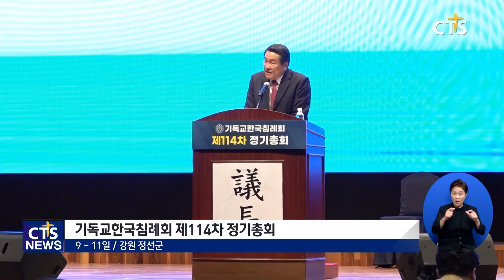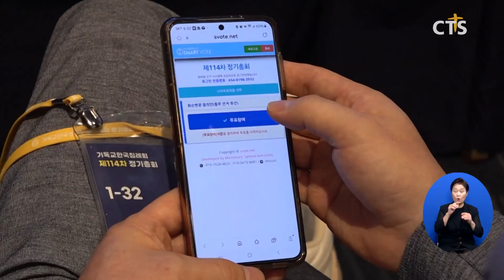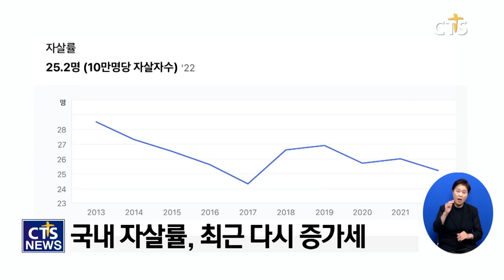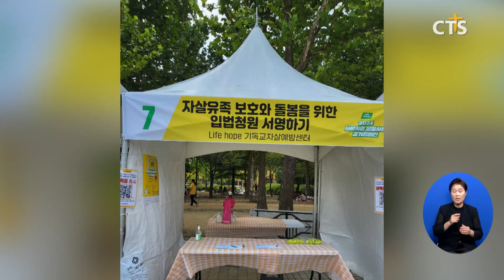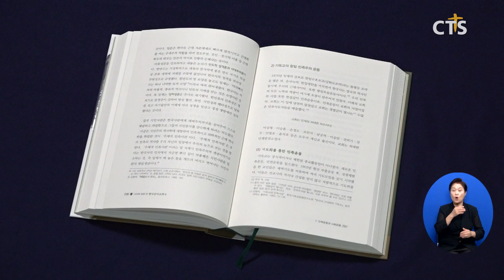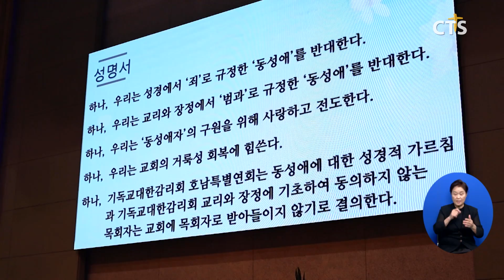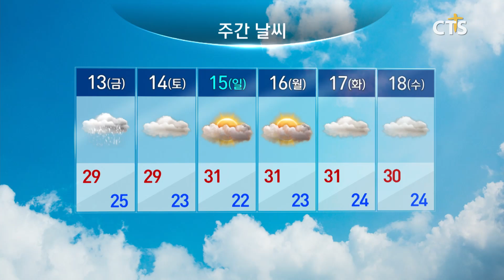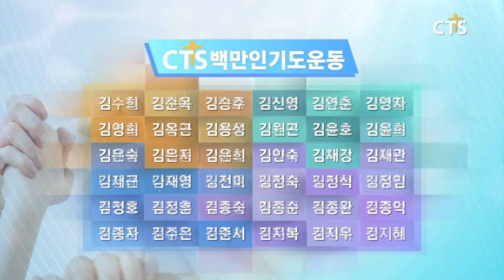2024년 9월 11일 전체뉴스ㅣCTS뉴스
헤드라인
1. 대한예수교장로회(고신) 총회 제74회 총회
2. 침례교 114차 정기총회, 사상 초유의 총회장·의장단 공백 사태
3. ‘세계자살예방의 날’ 맞아 한국교회 생명보듬 문화 확산
4. 예장(대신), 제59회 정기 총회 개최
5. 한국감리교회사 출판 기자간담회
6. 노숙인, 중독인 합창단-‘미드바르콰이어’, 제2회 미드바르축제
7. CTS, 전 아나운서 신은경 권사에 감사패 전달

지역별 소식
1. 2024 대구 퀴어 행사 교계소식
2. 희망을노래하는사람들, ‘제21회 장애인과 함께하는 열린음악회’ 성료
3. 2024 미드리 반딧불축제
4. 원주 크리스천리더스클럽 창립예배
5. 감리회 호남특별연회 동성애 대책 세미나와 기도회
6. 경북지역 원데이 다니엘기도회
7. [피플앤이슈] NCMN My5K - 성기훈 간사